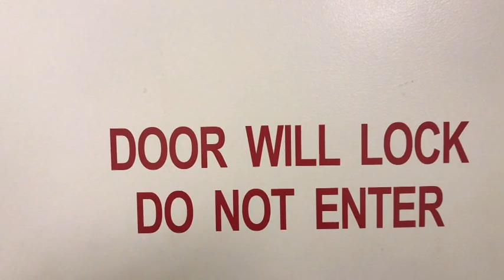Bodybuilder Becomes Fashion Model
FULL LEG WORKOUT:

Back squats:
3 sets of 8 reps (80%)

Barbell hip thrust:
3 sets of 10 reps

Leg extensions:
4 sets of 12+ reps

Leg curls:
4 sets of 12+ reps

Caffe extensions:
4 sets of 20/15/12/12+ reps

Try this work out… Well out and tell me what you think! 🙃

Please give the video a huge 👍

My Training Program:
Ultimate Hypertrophy Program: